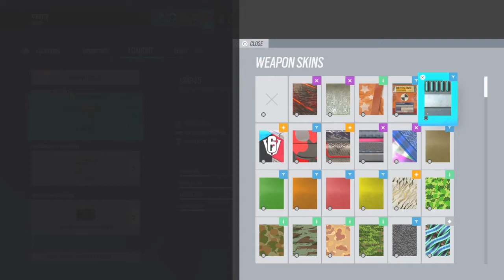WTF Voice Chat Moments 29